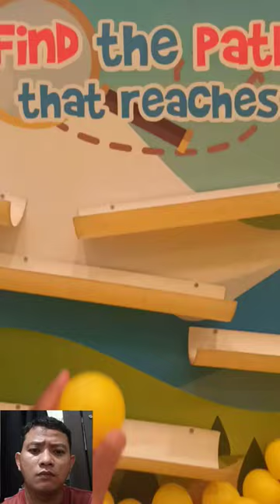SATISFYING ROLLING BALL